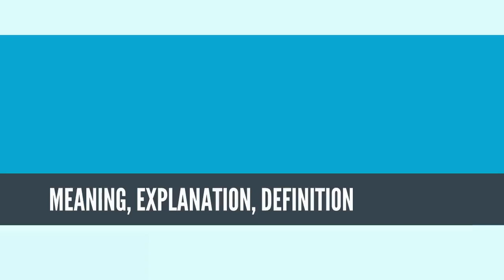What Is INSTITUTIONAL INVESTOR? INSTITUTIONAL INVESTOR Definition & Meaning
What is INSTITUTIONAL INVESTOR? What does INSTITUTIONAL INVESTOR mean? INSTITUTIONAL INVESTOR meaning - INSTITUTIONAL INVESTOR definition - INSTITUTIONAL INVESTOR explanation.

An institutional investor is an entity which pools money to purchase securities, real property, and other investment assets or originate loans. Institutional investors include banks, insurance companies, pensions, hedge funds, REITs, investment advisors, endowments, and mutual funds. Operating companies which invest excess capital in these types of assets may also be included in the term. Activist institutional investors may also influence corporate governance by exercising voting rights in their investments.

Although institutional investors appear to be more sophisticated than retail investors, it remains unclear if professional active investment managers can reliably enhance risk adjusted returns by an amount that exceeds fees and expenses of investment management.[1] Lending credence to doubts about active investors' ability to 'beat the market', passive index funds have gained traction with the rise of passive investors: the three biggest US asset managers together owned an average of 18% in the S&P 500 Index and together constituted the largest shareholder in 88% of the S&P 500 by 2015.[2] The potential of institutional investors in infrastructure markets is increasingly noted after financial crises in the early twenty-first century.[3]

Source: Wikipedia.org